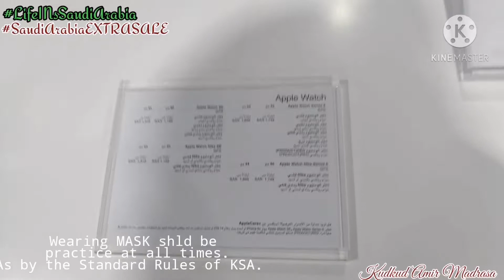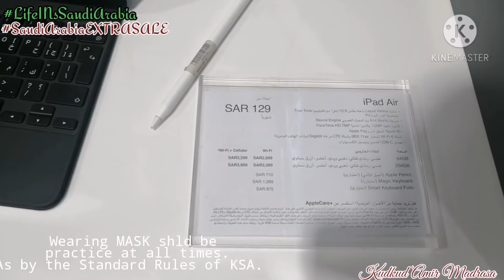NEW APPLE WATCH AND IPAD AIR2020 SERIES l SALE SALE AT EXTRA MALL l KSA ALKHARJ CITY SAUDI ARABIA